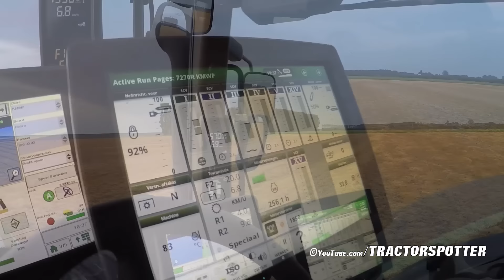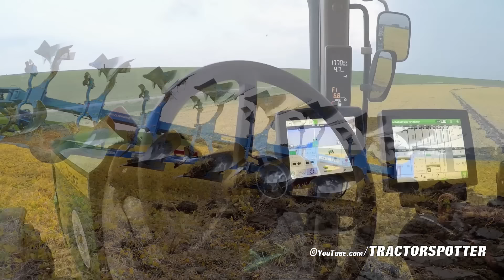On-Land Ploughing | John Deere 7270R + 8 furrow Lemken Diamant 11 | KMWP Ploegen / Pflügen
De geheel nieuwe ploeg combinatie van akkerbouwbedrijf Koninklijke Maatschap de Wilhelminapolder uit Wilhelminadorp. De combinatie bestaat uit een John Deere 7270R met een 8 schaar Lemken Diamant 11 on-land ploeg. De trekker staat voor op 710/60 R30 banden en achter 900/60 R42.

On-land Ploughing using a John Deere 7270R with a 8 furrow Lemken Diamant 11 plough.

Pflügen mit einem John Deere 7270R mit 8 Furche Lemken Diamant 11 Pflug.